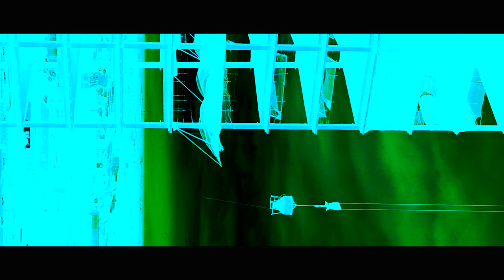Saint Clare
FIlmed in the U.S. and India